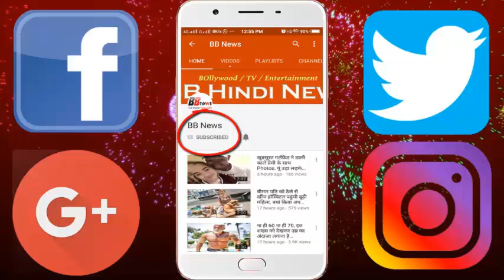बहुत ही खतरनाक है इस ट्रेन से सफर करना, दिल थाम कर बैठे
After 17 months of closing, Matheran Toy Train resumed. After two consecutive deferrals, it was closed in 2016. In the rainy season, the mountains turn into a waterfall. In the Raigad district of Maharashtra, the 'Matheran Hill Station' is one of the world's most famous places where there is a dangerous road due to the strict bay is. The tourists have to use Toy Train to travel here, which passes through dangerous paths along the high mountains. Drivers driving on the side of the trench are given special training here, which carefully takes the train to the side of the ditch. Before the journey, the tourists are warned to be careful on this route. Matheran got the status of the smallest hill station in the country. Although, in Matheran a year, amazing views of natural beauty are seen, but from June to August i.e. the weather is very pleasant except for the days of the rain. In the rainy mountains the mountains here turn into water fall. Matheran has more than 20 view points, lakes and parks, which include Monkey Point, Echo Point, Manorama Point, Sunrise and Sunset Point. Little chock and chalk point can be enjoyed by the very beautiful views towards Navi Mumbai.

BB NEWS!!